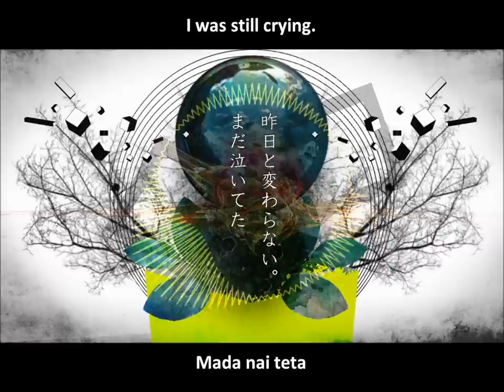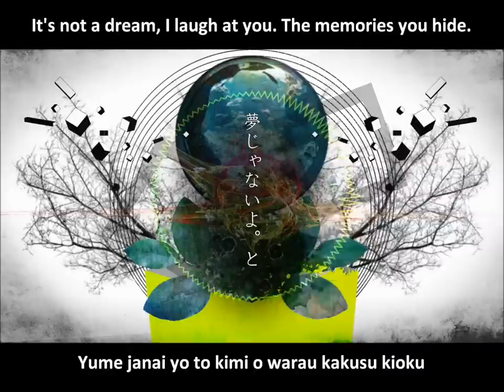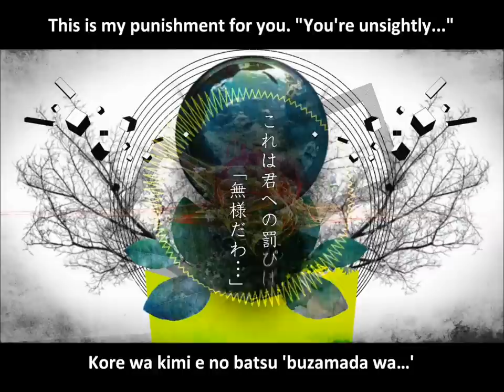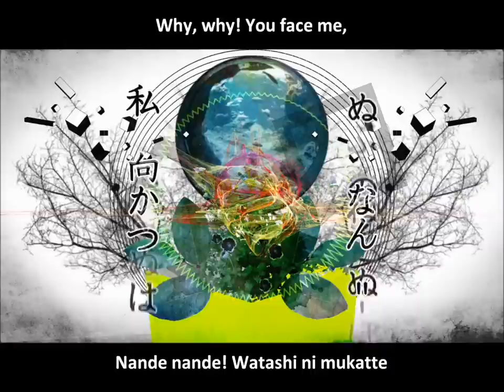【V3GUMI】 箱庭の悪魔憑き MV English and romaji subs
Another kous song. I don't really understand, but it's an interesting song, illustration is cool looking too. hie and kous make a good team. (Romaji is from google translate, I apologize if there's any mistakes with it)

Title: 箱庭の悪魔憑き The Demonic Possession of a Miniature Garden/hakoniwa no akumatsuki
Composer: kous
Movie: hie